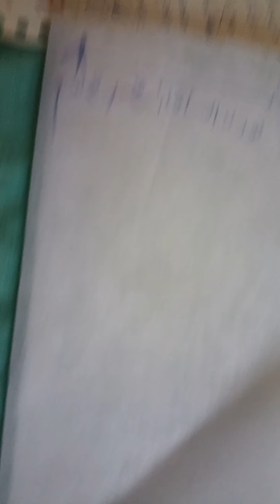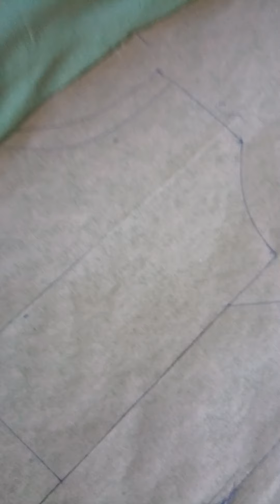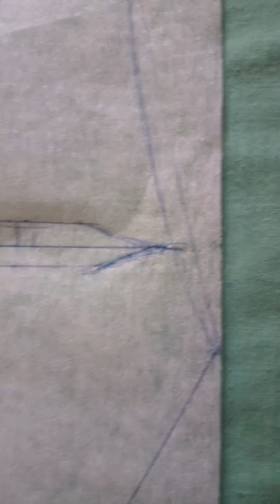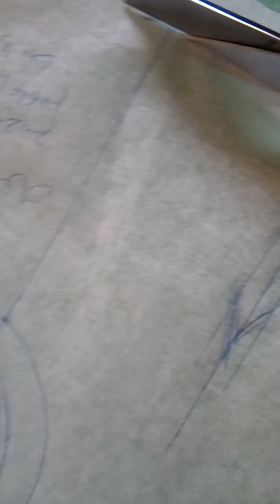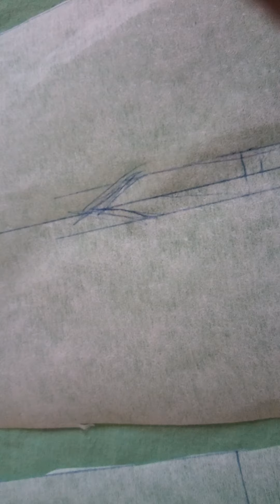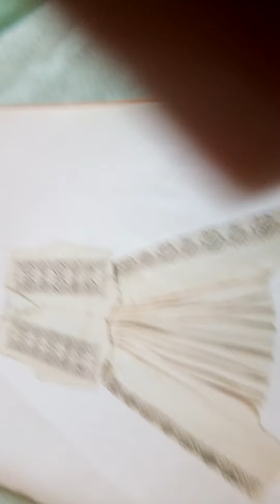كيفية خياطة وطرز طاقم خاص بالختان( الجزء1)